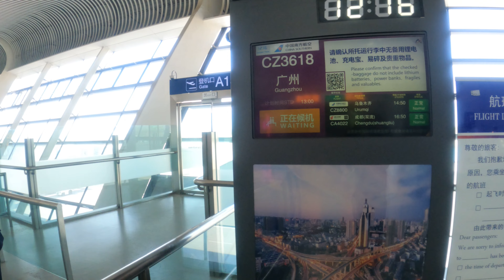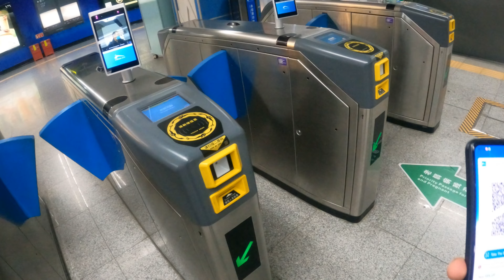Welcome to the HOME OF PANDAS 🇨🇳| CHENGDU - SICHUAN| [EP-6]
Giant Panda Breeding Center, Chengdu, China. HOME OF PANDAS